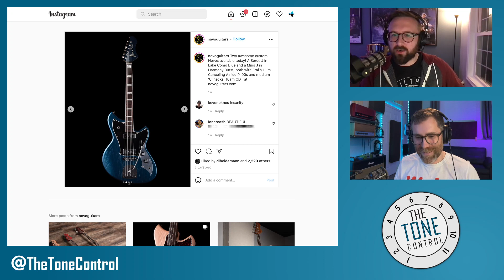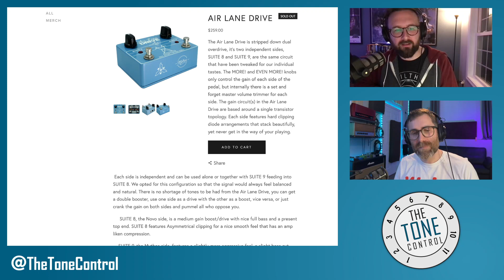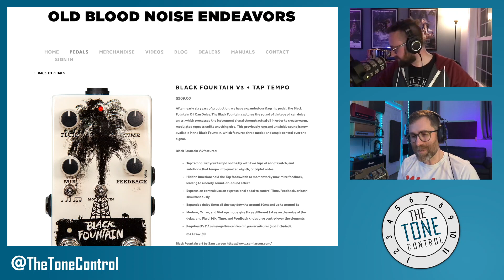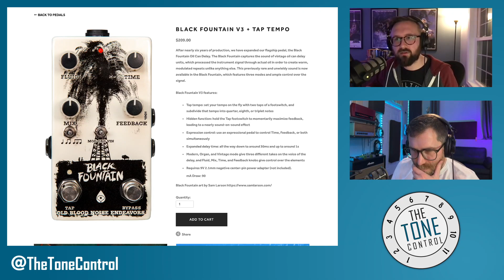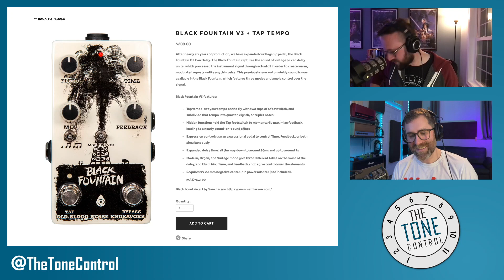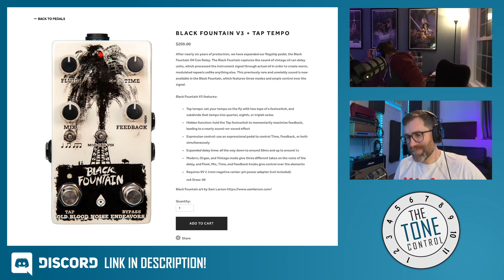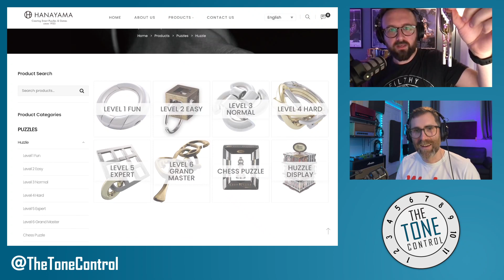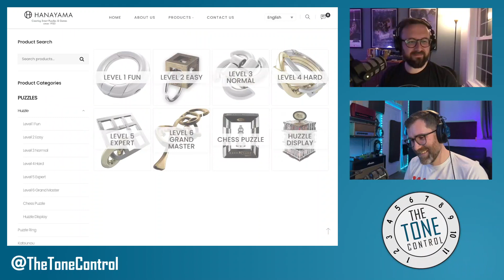The Tone Control | Ep. 212 - NOW You Need To Retube Your Amp?!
🎤 Podcast: anchor.fm/thetonecontrol
The Tone Control is a sometimes side-eyed look at the guitar world and making music! We talk about everything good, bad, smart, stupid, and weird about guitar gear and bring it to you every other Monday.

Derek's Novo is in production! 00:08:32
Reviews from last year! 00:13:18
Air Lane Drive 00:19:23
Pedal Genie 00:28:02
Pedal Scalping 00:42:17
SOTW, Patreon, and Outro 01:09:20